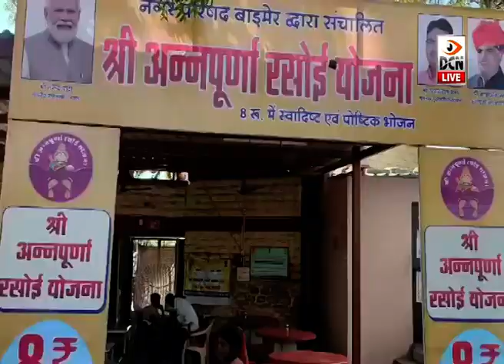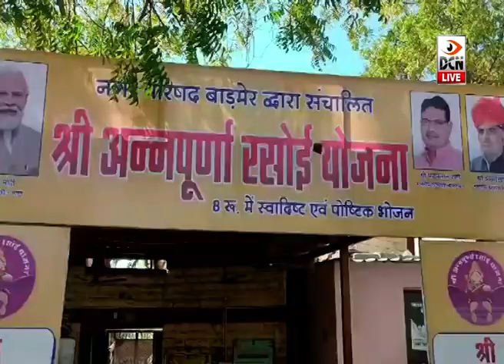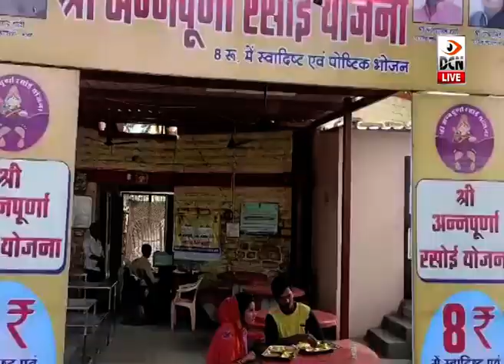बाड़मेर: अन्नपूर्णा रसोई का जिला कलक्टर ने किया निरीक्षण, भोजन की गुणवत्ता जांची